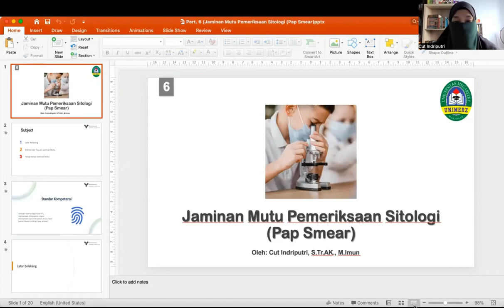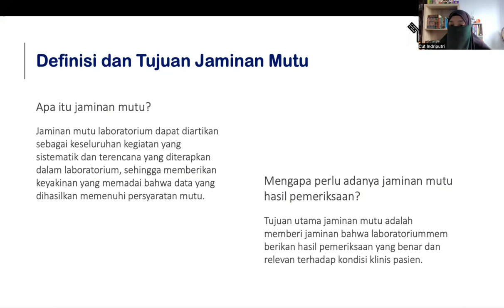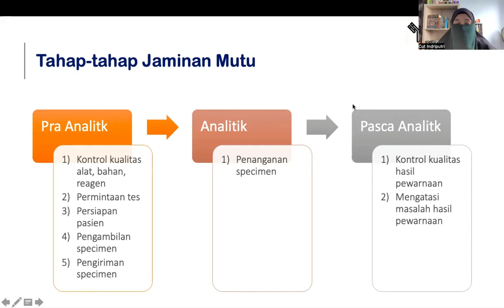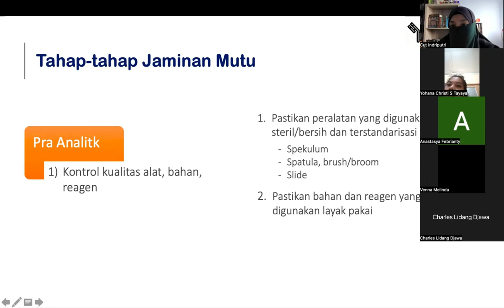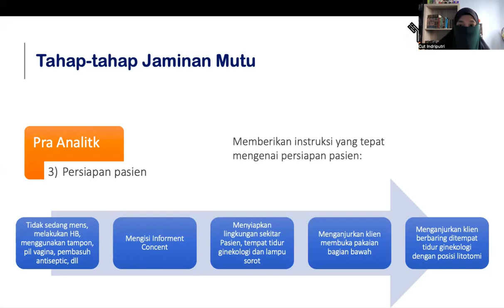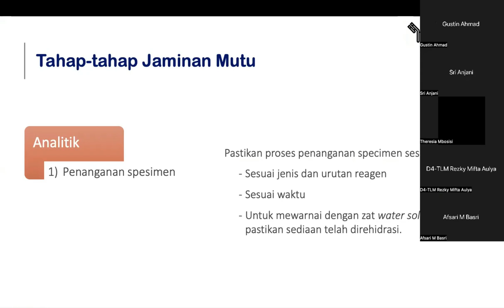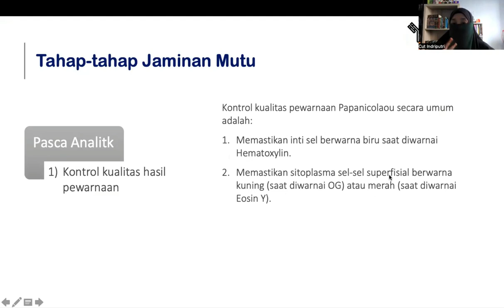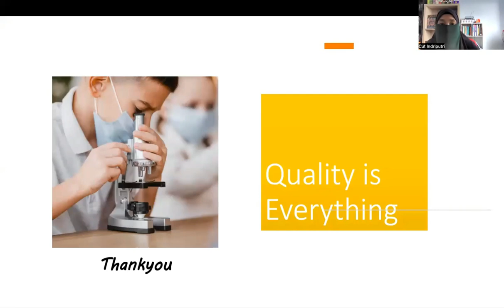KULIAH SITOHISTOTEKOLOGI Part 6: Jamaican Mutu Pemeriksaan Sitologi (Pap smear)